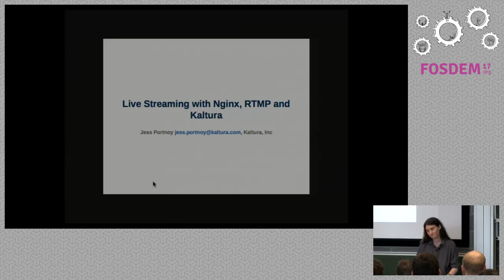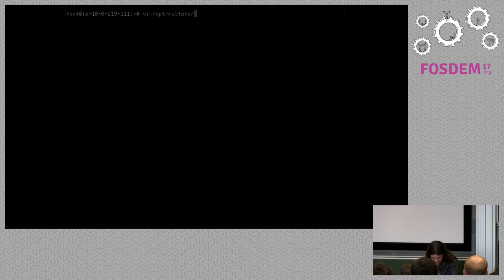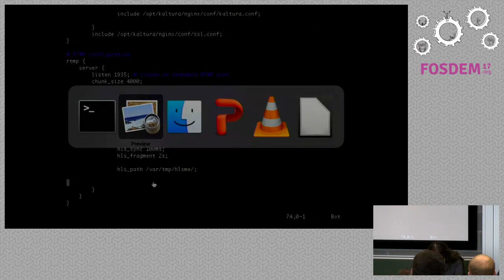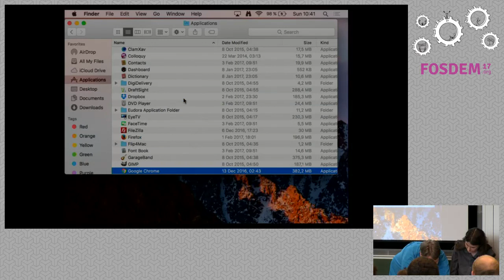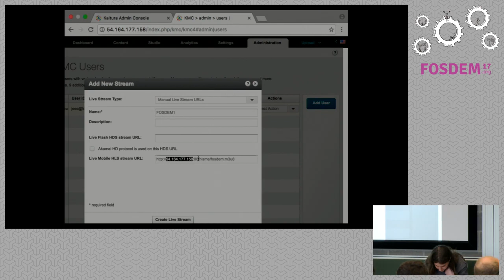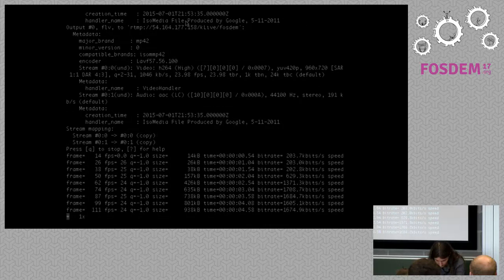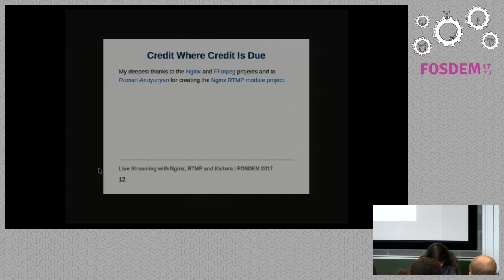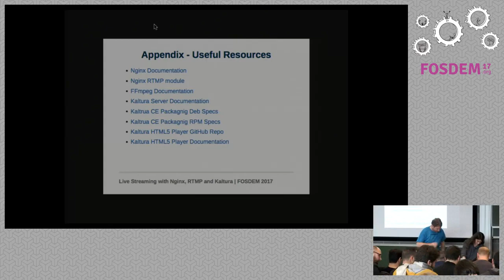Live Streaming with Nginx, RTMP and Kaltura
by Jess Portnoy

The session will walk attendees through configuring [Nginx] the [RTMP module] and the[Kaltura HTML5 player] to achieve a fullyfunctional, end to end, FOSS, live streaming solution.

During the session, we will review the various components needed for thesolution and conclude with a demo consisting of streaming to[Nginx] over RTMP using [FFmpeg] andplaying the stream using the [Kaltura HTML5player]

Room: K.3.401
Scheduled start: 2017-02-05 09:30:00